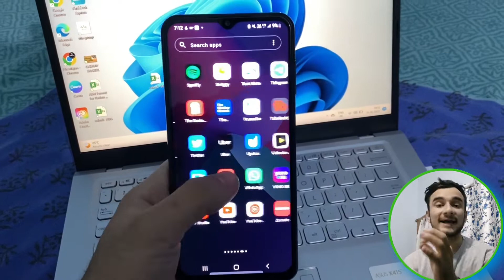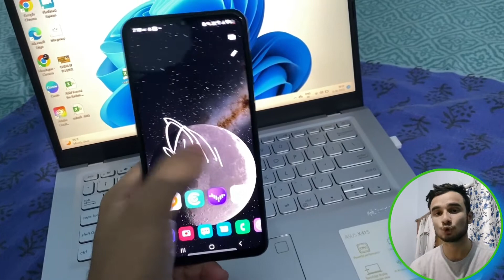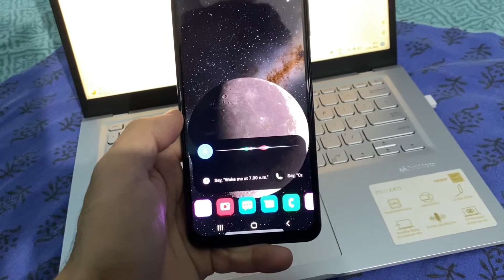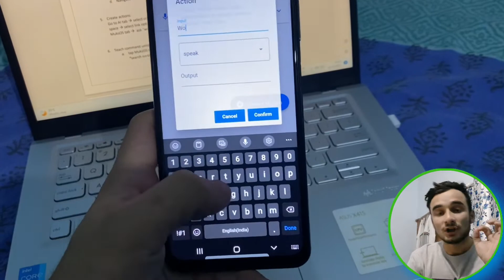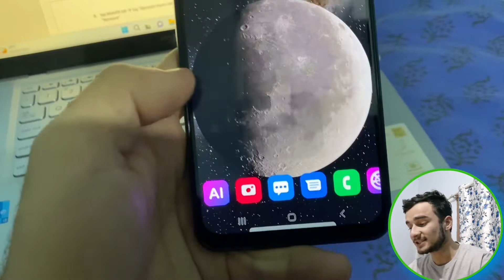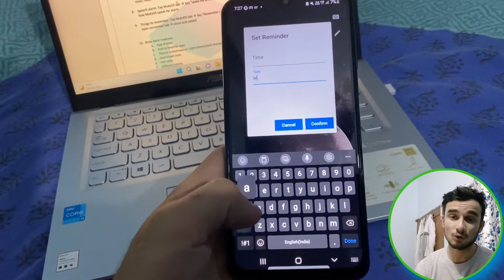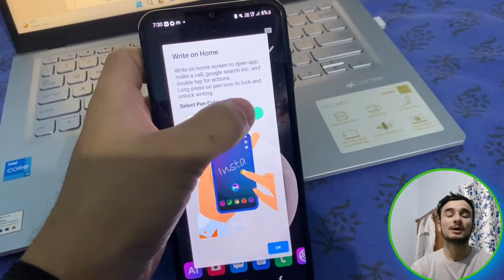AI launcher for Android with voice assistant | Muks OS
Keep Supporting! Keep love in ♥